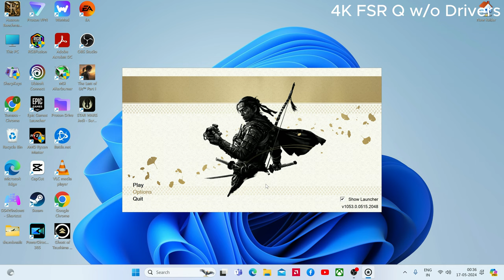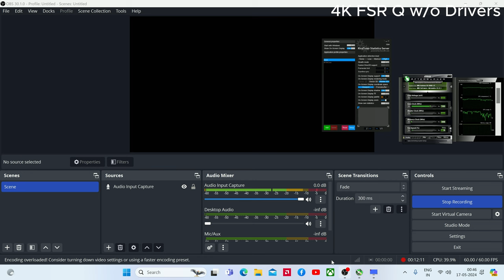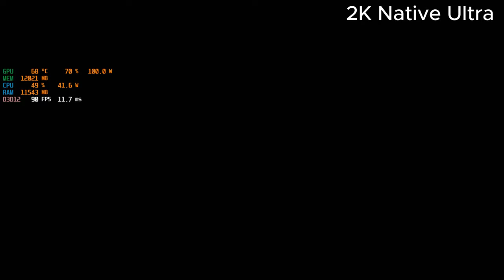Ghost of Tsushima RX6800 XT, Ryzen5 5600X | 4K, 1440p, 4K Ultrawide | Benchmark, Optimized Settings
Timestamps:
00:00 Being a Fool for 5 mins straight
04:36 4K FSRQ
07:06 4K Native High
13:23 4K Native Ultra
20:16 2K Native Ultra
24:53 4K UltraWide
30:15 4K Ultra XeSS Ultra Quality

PC components:
GPU: Sapphire nitro pulse RX 6800 XT 16 GB
CPU: RYZEN 5 5600X 6 CORE 12 THREAD PROCESSOR
RAM: 16 GB DDR4
MOTHERBOARD: GIGABYTE B550 DS3H (AM4 SOCKET, PCI4.0)
STORAGE: SAMSUNG 1 TB NVME M.2 SSD